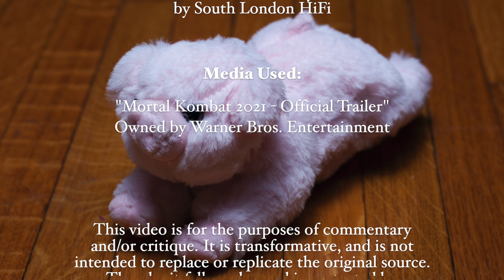MORTAL KOMBAT 2021 OFFICIAL TRAILER • REACTION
Finally something worthy of a remake/reboot!